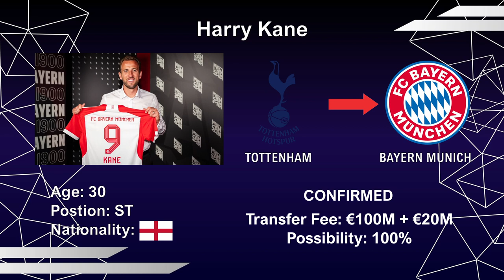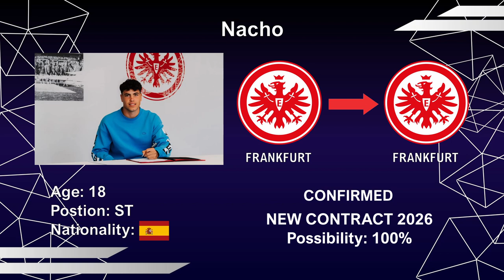📣KANE Joins BAYERN for €120M!💥PSG Sign DEMBELE for €50M!😳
In this video you will see all the transfer news and rumours for the season 2022/2023 especially the upcoming Summer Transfer Window. lt includes large amounts of money spent for high profile players, but also small profile players transfering to big teams to the top 5 Leagues such as (Premier League ect). This video includes players such as Harry Kane, Ousmane Dembele, Moises Caicedo, Joakim Maehle, Castello Lukeba, Chermiti and many more...